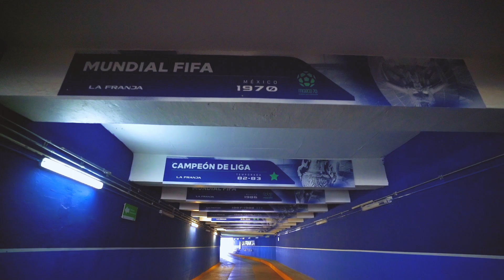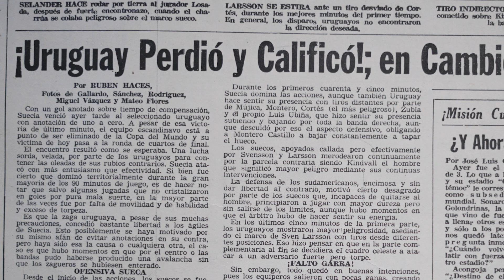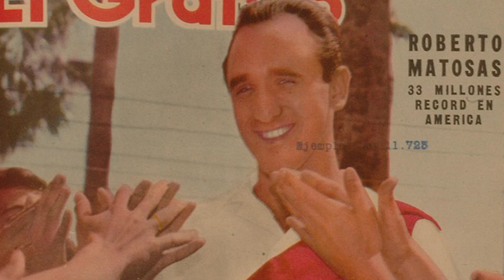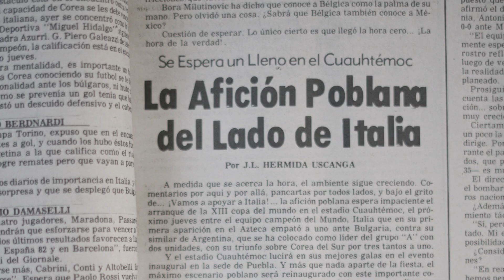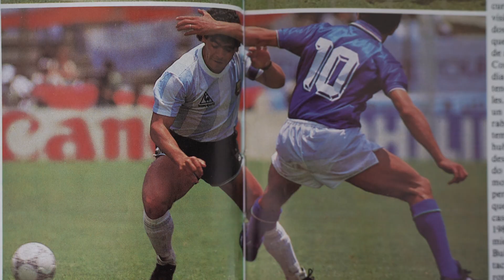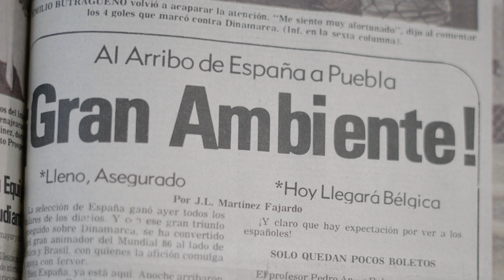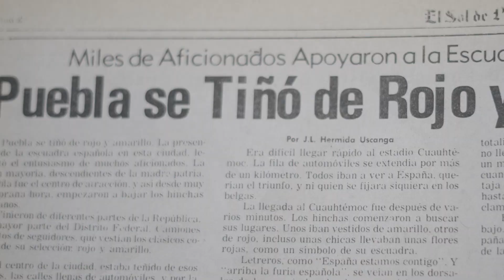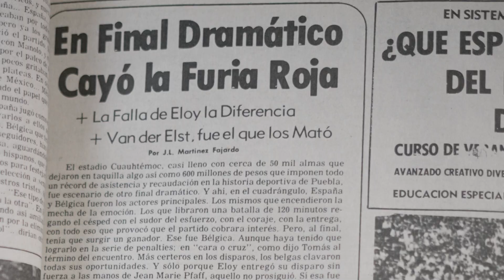Puebla en los mundiales.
Más allá de la copa, la emoción de una ciudad.

Un estadio, dos justas mundialistas y una comunidad latinoamericana cuyas raíces extranjeras y corazones se mueven al mismo ritmo del balón.

Puebla in the World Cups
Beyond the World Cup, the emotion of a town

Synopsis: A stadium, two World Cup tournaments and a Latin American community whose foreign roots and hearts move to the same rhythm as the ball.